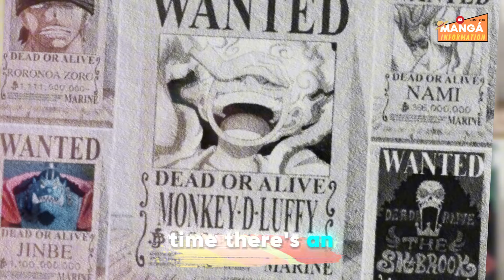NEW BOUNTIES AFTER EGGHEAD ARC? - one piec theory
After the Egghead arc, could these be the Straw Hats' new bounties?